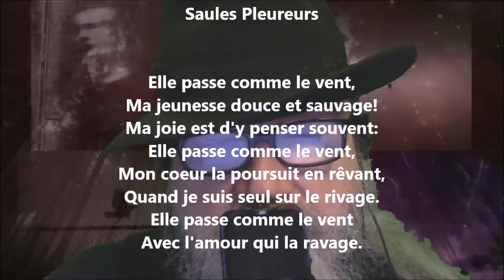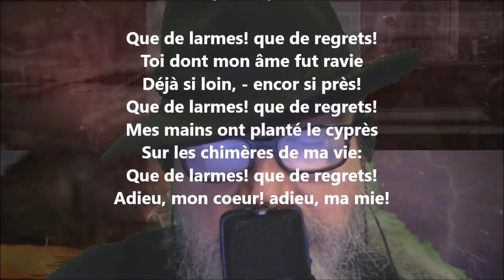Saules pleureurs - Arsène Houssaye lu par Yvon Jean